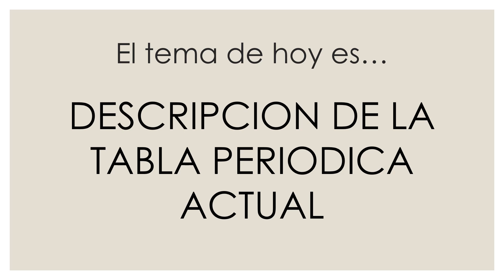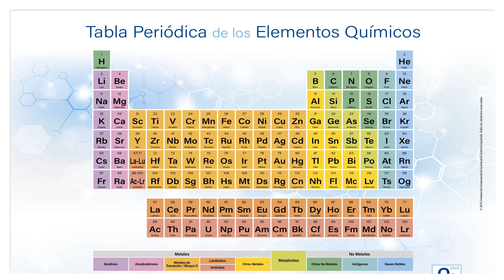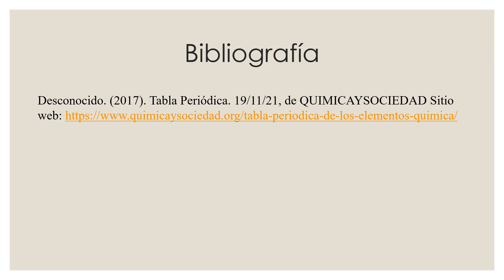La Tabla Periódica: ¡Lo que Debes Saber sobre los Elementos Químicos!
¿Sobre que otros temas te gustaría aprender? Te invitamos a visitar el Centro Virtual de Aprendizaje donde podrás encontrar más temas para tu aprendizaje educativo. ¡Visítanos!